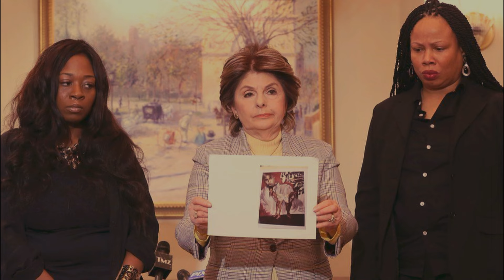Shocking Revelations: HN Body language analysis to prove R Kelly was lied on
While CNN's self assigned body language analysts focused on placing R Kelly in the dark light, we have done the same to prove he was actually a victim of lies.

Voice Over:
Script by HN Newsroom writers and auto transformed into voice over by text to speech software